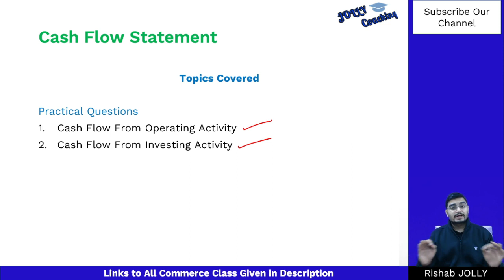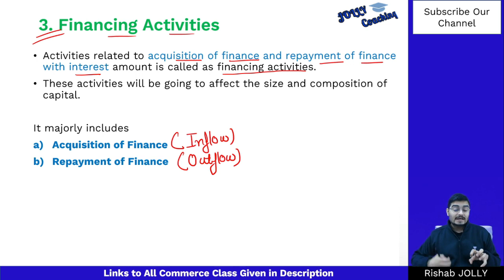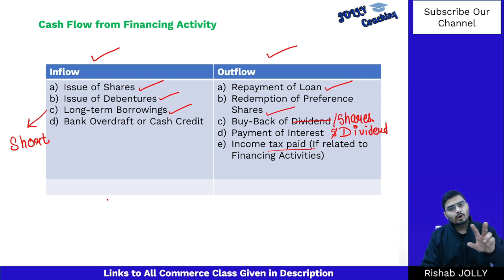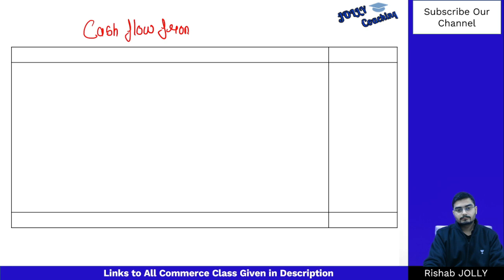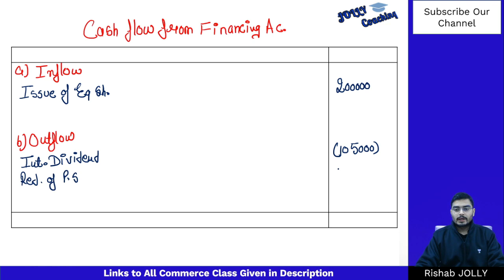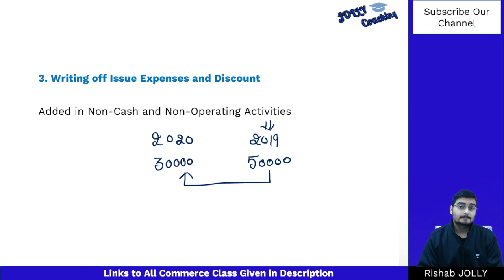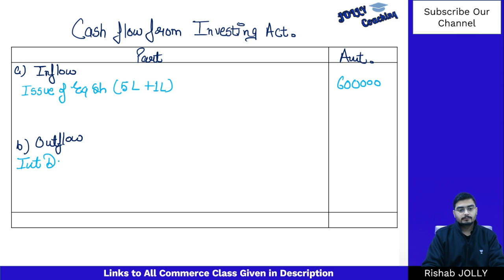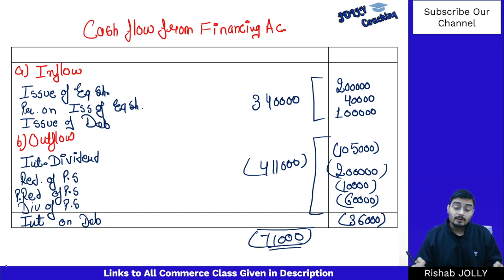#10 Cash Flow Statement | Cash Flow From Financing Activity | Class 12 | Mission 95 | Problems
Topics to be Covered:
1. Cash Flow Statement | Class 12 | Financing Activity
2. Cash Flow Statement | Financing Activity | Class 12
3. Cash Flow From Financing Activity | Class 12 | Cash Flow Statement
4. Cash Flow Statement | Accounts | Class 12
5. Cash Flow From Financing Activity | Problem and Solution

I hope this video will help you understand the concept of Cash Flow Statement
Thanks
JOLLY Coaching